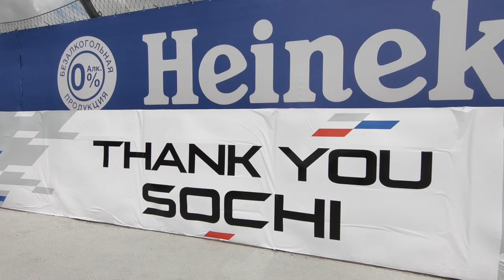2018 Russian Grand Prix: Welcome to Sochi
Find out what Williams Martini Racing has been up to ahead of the Russian Grand Prix weekend in Sochi.